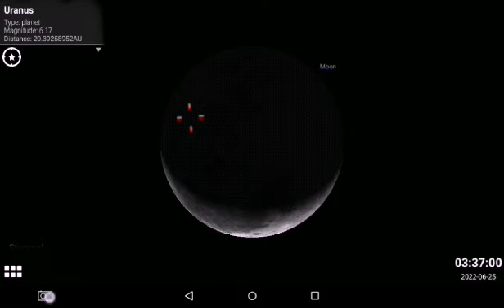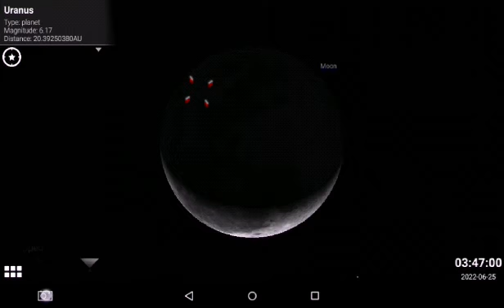TL Occultation Predictions Uranus Lunar 2022.06.25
Okultasi Uranus Bulan di langit Surabaya